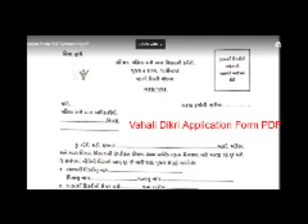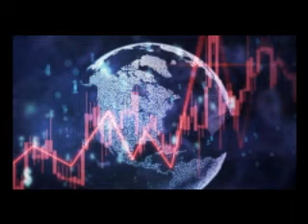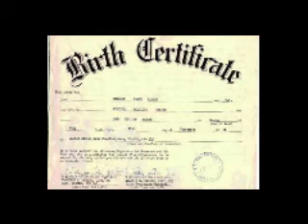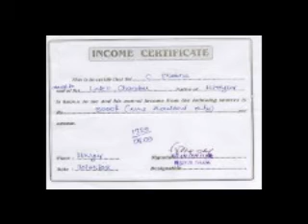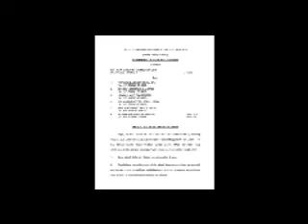व्हाली दीकरी योजना गुजरात | Vahali Dikri Yojana